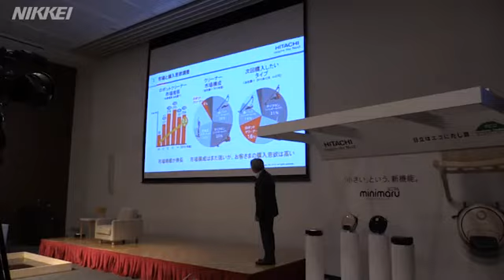日立 ロボ掃除機参入 小型で攻勢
日立アプライアンスはロボット掃除機に参入した。同市場では後発だが、小型サイズで人工知能（ＡＩ）で素早く動ける機種で追い上げる。